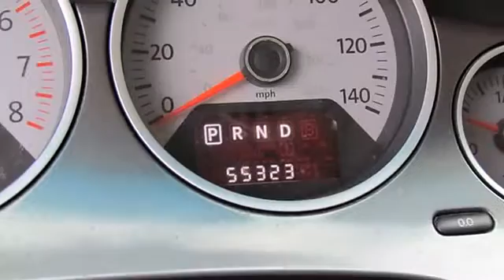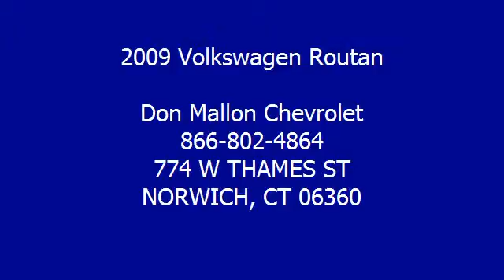2009 Volkswagen Routan - Don Mallon Chevrolet - NORWICH, CT 06360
Don Mallon Chevrolet
774 W THAMES ST

For Sale: 2009 Volkswagen Routan
VIN: 2V8HW34189R585956
Engine: V6 Cylinder Engine 3.8L/0
Drivetrain: Front Wheel Drive
Transmission: 6-Speed A/T
Mileage: 55,323
Color: Blonde Maple (exterior) Gobi beige (interior)

Features:
2009 Volkswagen Routan Mini-van, Passenger. This vehicle features the following equipment: 6-Speed A/T, V6 Cylinder Engine 3.8L/0, Front Wheel Drive